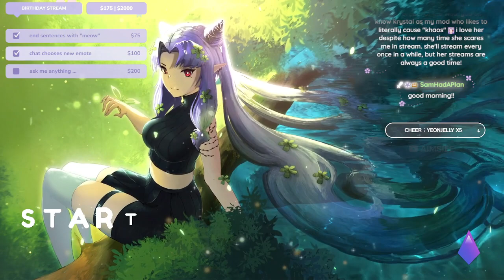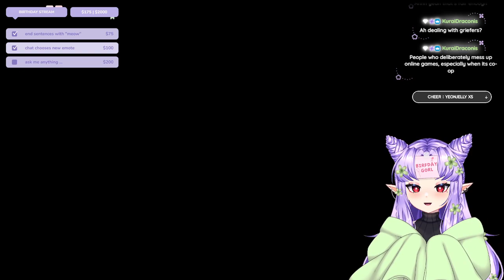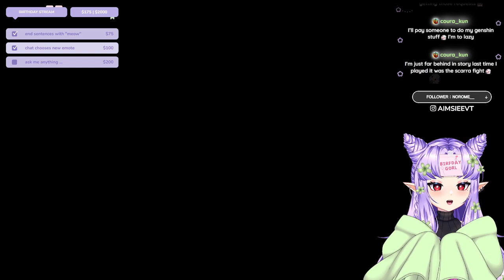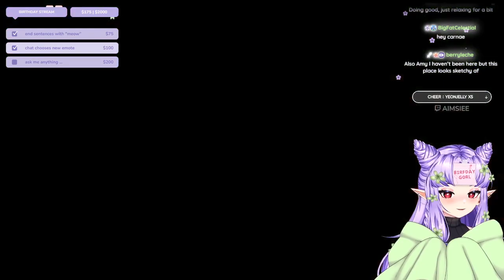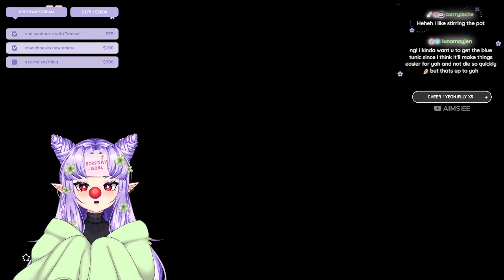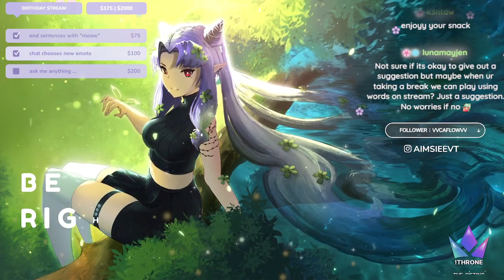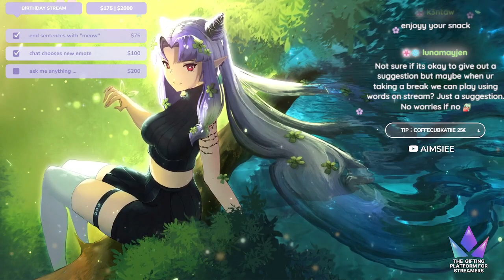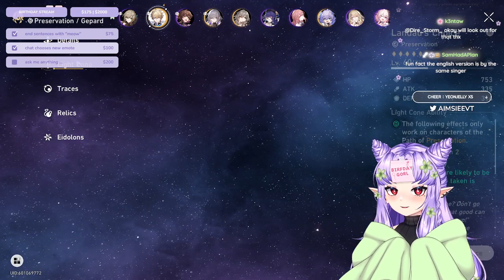꒰ TOTK ꒱ Day 3 of Birthday Week! Depth Diving for the First Time | Tears of the Kingdom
Socials ⤵
Main Youtube »  @aimsiee